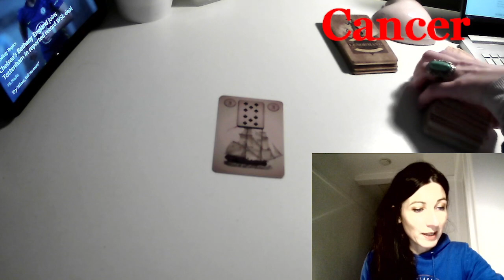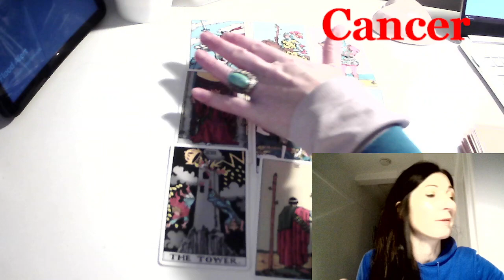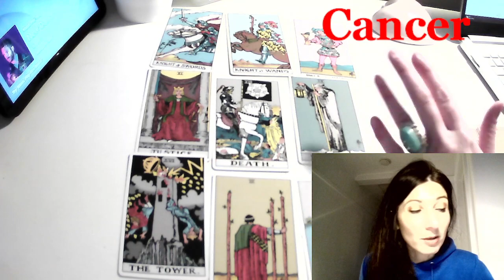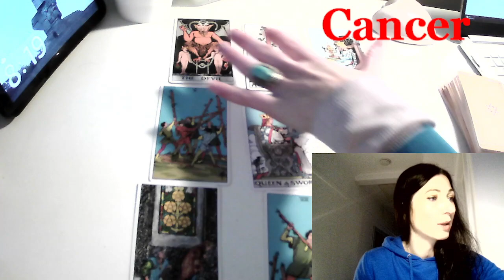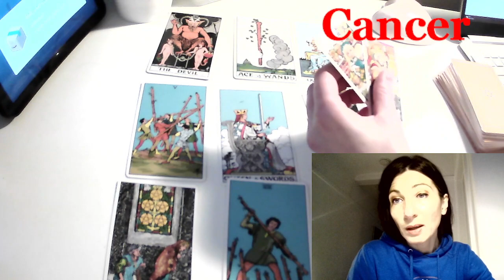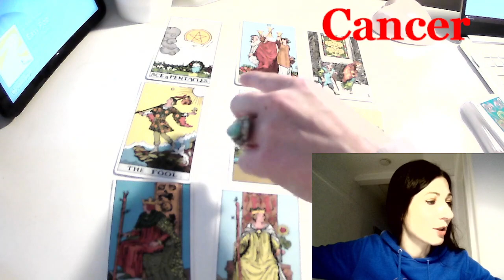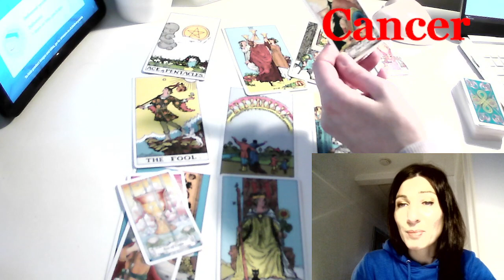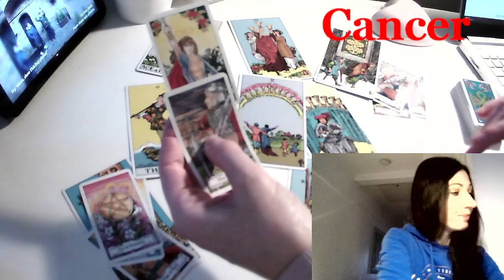Libra New "Fire King" on the horizon but your ex is also here to confuse you!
Just noticed "Cancer" writing - my mistake - the reading is definitely for  SWEET LIBRA
ONLY £5 FOR PRIVATE READING
PLEASE PURCHASE ON ETSY (CLICK ON LINK BELOW):

Below Link to the shop where you can purchase "Fantasy Lenormand" and "Fantasy Planetarium" Oracle cards